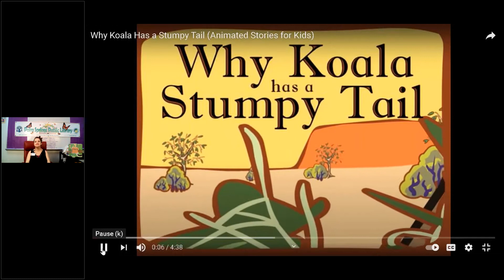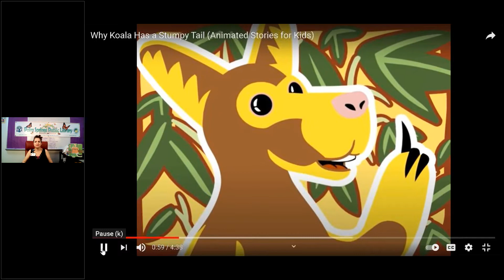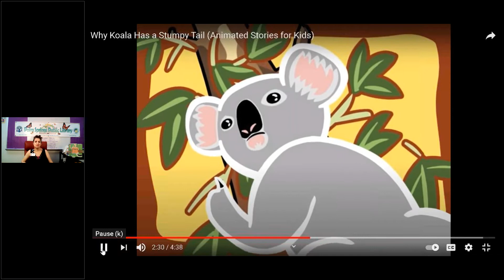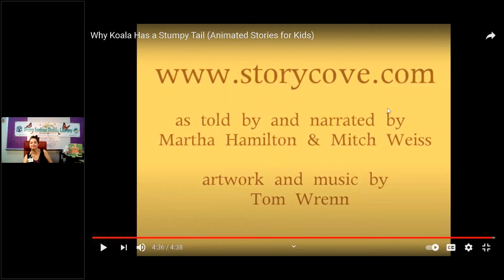Koala mask craft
Do koala bears have a tail? Hmm... let's check it out! This video will share a story about a koala bear and what happened to him. The craft is a koala mask that promotes fine motor skills through the sensation of the different materials used to make it.